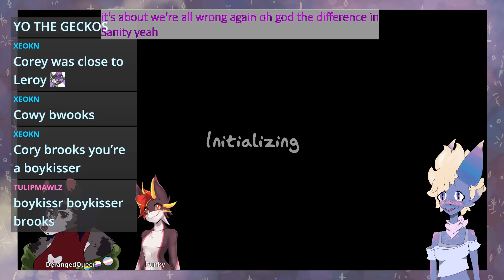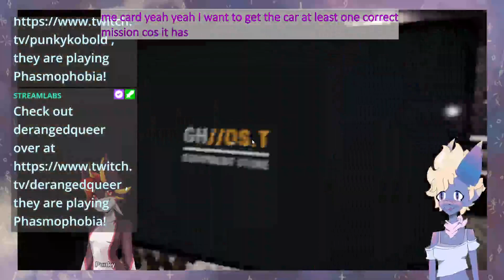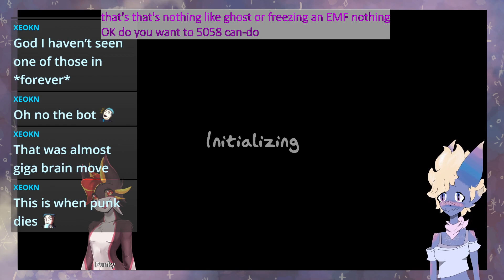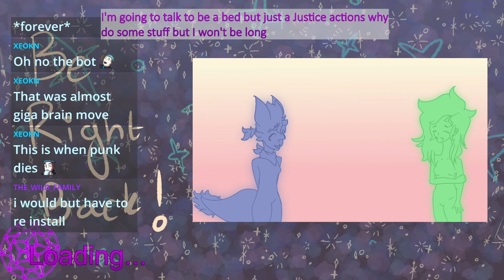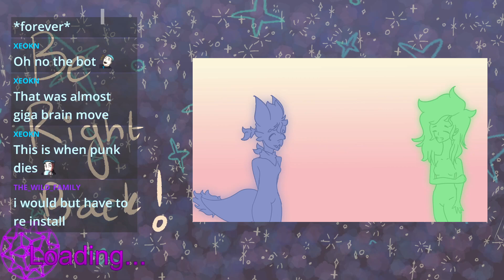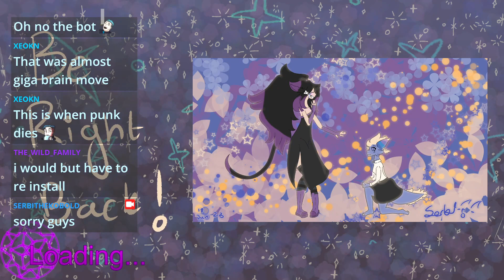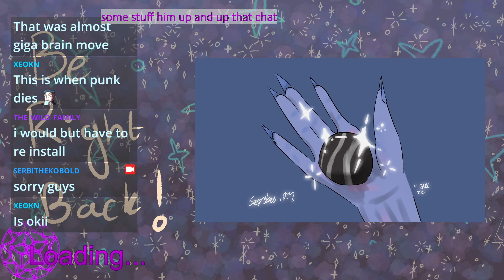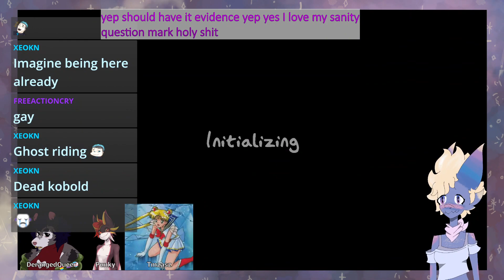Kobolds and Trash Panda playing with ghosts|Phasmophobia|@punkykobold @derangedqueer|16+ Warning